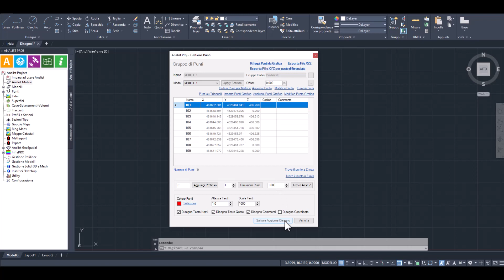Analist - ProTrack Importazione del Rilievo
I files importati generano automaticamente il Modello di appartenenza e i relativi layers (punti, quota, commenti etc...) in modo da consentire una organizzazione logica anche per più importazioni nell'ambito dello stesso documento.